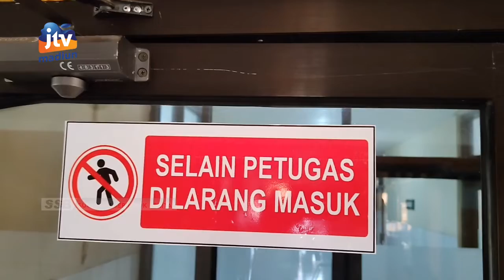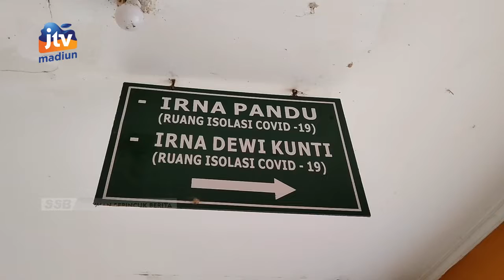MAGETAN - Tahun 2022, PEMKAB Anggarkan BTT Covid 66 Miliar Rupiah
Meskipun kasus covid-19 mulai melandai akan tetapi Pemkab Magetan masih menganggarkan  belanja tidak terduga penanganan covid. Pemkab menyiapkan dana 66 miliar dari APBD Magetan.